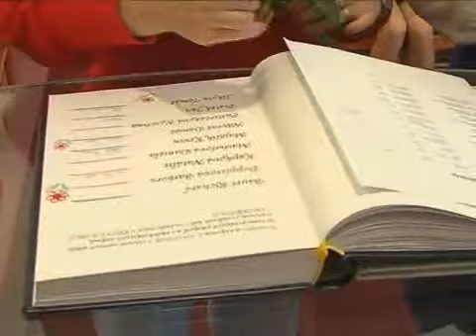Vítání občánků v Ludgeřovicích